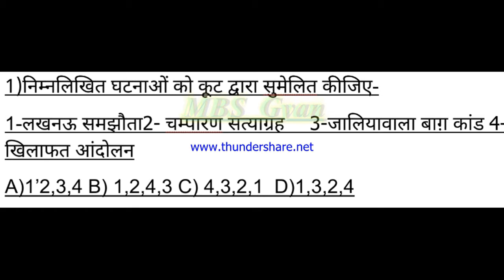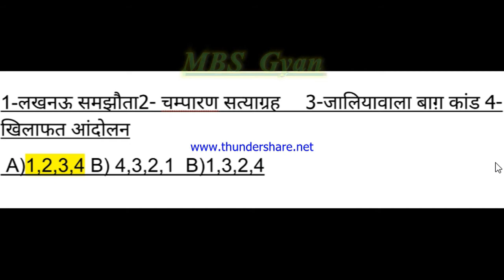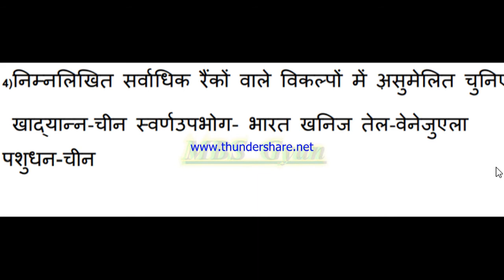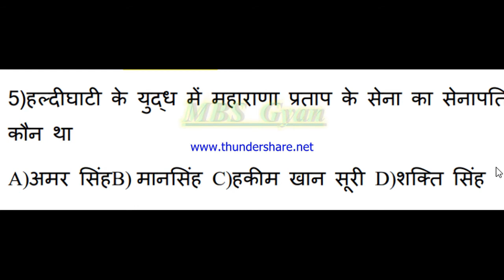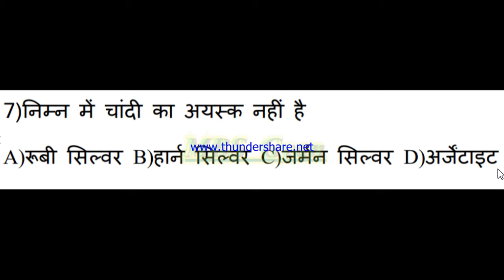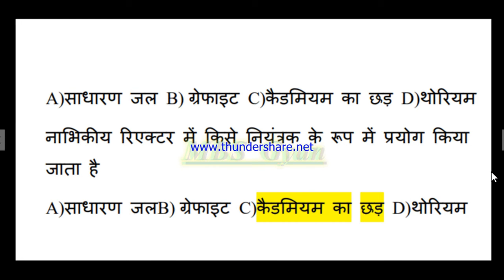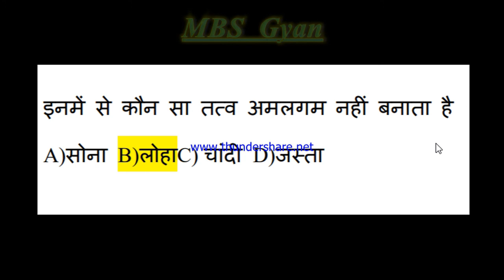TOP GK||Most Important Gk/Gs Question For SSC/RAILWAY GROUP-D | History Geography General Science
TOP GK|General Knowledge|| Important Gk/Gs Question
educational channel
MAGIC BULLET STUDY GYAN
KNOWLEDGE IS POWER
Some question history,geography chemistry, biology and general knowledge
solve quiz and be motivate .Read question carefully and answer the question.Top ten most important gk/gs question